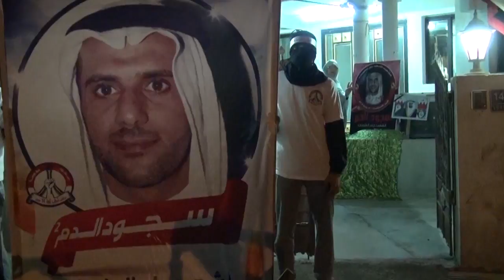المسيرة التأبينية "سجود الدم" أمام منزل الشهيد جابر العلويات - بلدة المصلى 11/6/2016 Bahrain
أثناء وصول التظاهرة التأبينية لمنزل الشهيد جابر العلويات في بلدة المصلى .. 2016/6/11